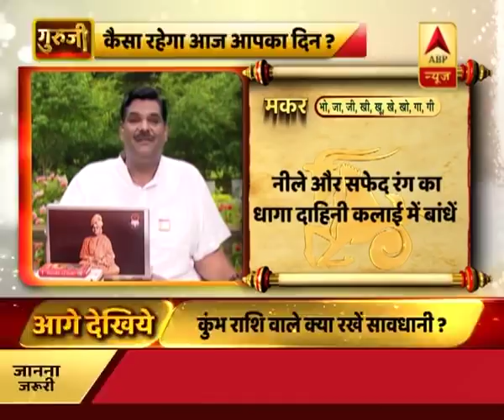गुरूजी: अपनी राशि के हिसाब से जानिए कैसा है आज का दिन ? | ABP News Hindi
गुरूजी: अपनी राशि के हिसाब से जानिए कैसा है आज का दिन ?